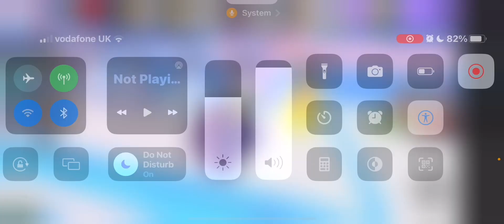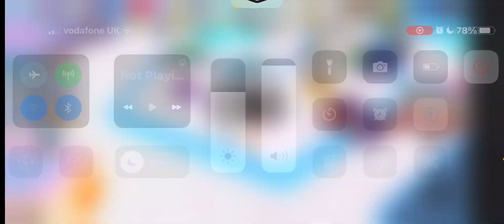Playing armrestle simulator on Roblox